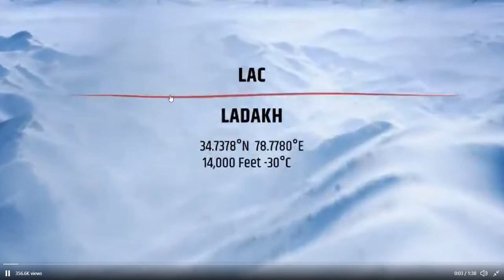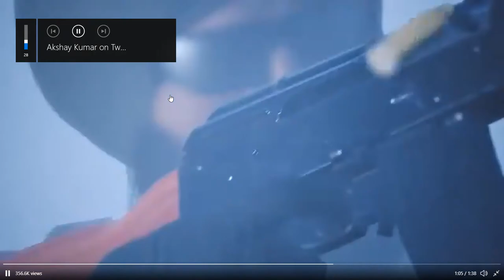FAU G game trailer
all Indian`s are wat this game .😊😊😊😉😉😉😀👏👏👏👏👏🎉🎉🎉😎😎😎
is coming 26 January 2021
YOU are INDIAN sapoot 👇👇👇👇👇👇👇👇👇👇👆👆👆👆👆👆👉👉👉👉
1.FAU_G INDIA
2.FAU_G INDIA
HANDUSTAN GAMING